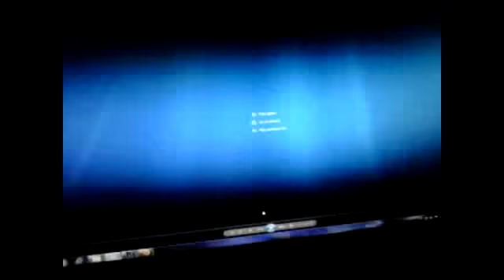JOHN BOLENBAUGH, PISSED RESIDENTS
RESIDENTS ARE VERY MAD AT ENBRIDGE AND THE EPA, WE NEED YOUR HELP TO SPREAD THE WORD. PLEASE PASS THESE VIDEOS AROUND THE WORLD